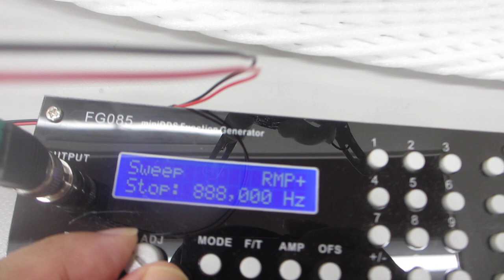ポリイミドフィルムに鉄めっきを行った部材を利用した超音波プローブによるステンレス容器の表面残留応力の緩和・均一化処理（超音波システム研究所）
１）超音波プローブの製造技術
２）超音波伝搬状態の評価技術
３）超音波を利用した表面検査技術

この動画は、ステンレス容器の特性に合わせた
超音波プローブの制御設定により

１）振動モードの検出（自己相関の変化）
２）非線形現象の検出（バイスペクトルの変化）
３）応答特性の検出（インパルス応答の解析）
４）相互作用の検出（パワー寄与率の解析）

１）時系列データに関して、

２）超音波発振（発振部の発振）による影響を

３）発振と対象物（洗浄物、洗浄液、水槽・・）の相互作用を

４）超音波の利用（洗浄・加工・攪拌・・）に関して

　autcor：自己相関の解析関数
　bispec：バイスペクトルの解析関数
　mulmar：インパルス応答の解析関数
　mulnos：パワー寄与率の解析関数

‹‹超音波技術››